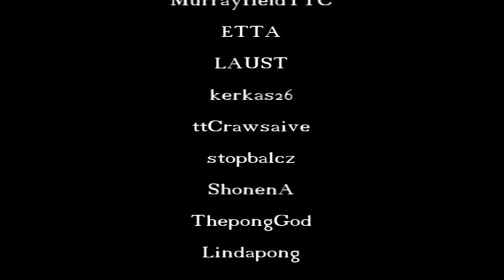Best of Table Tennis 2]